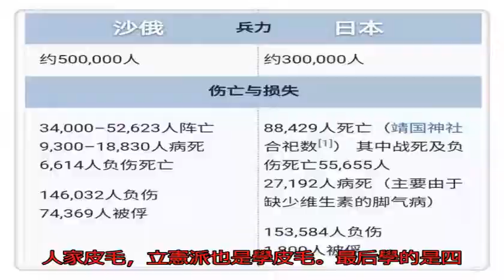日俄戰爭的真相到底有多殘酷？_沙俄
原標題：日俄戰爭的真...